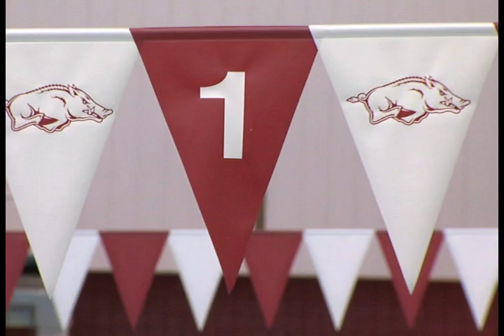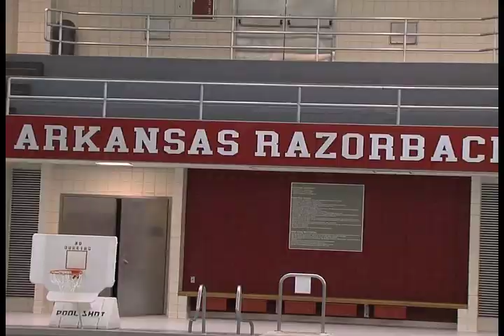J T Swimming PKG